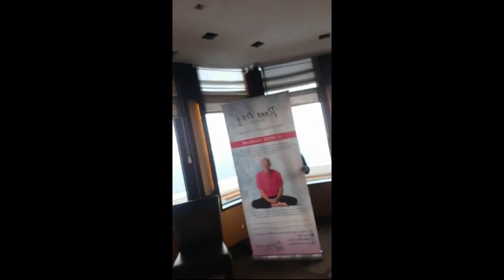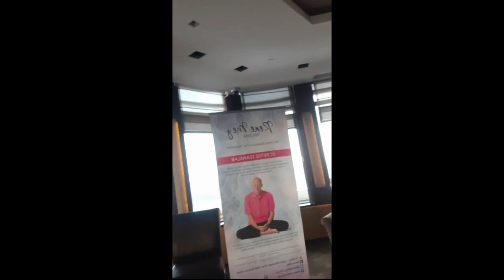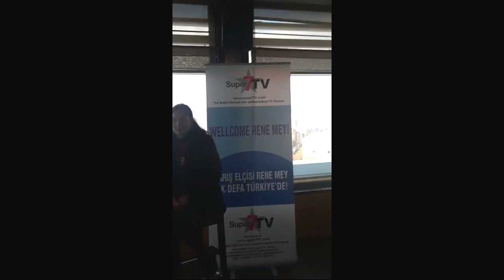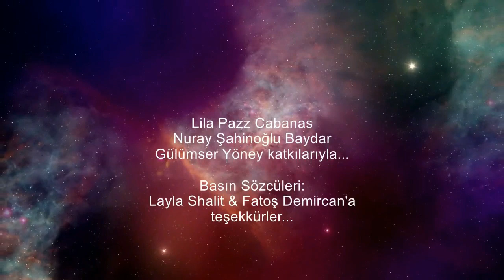Rene Mey Türkiye Etkinlikleri 1. Bölüm | Basın Toplantı Öncesi Açıklamalar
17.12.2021 Saat TR 16:00 - İzmir Alsancak Movenpick Hotel Basın Toplantısı. Rene Mey'in salona girişi öncesi Zuhal Atasoy Dalman'ın konuşması ve akabinde Rene Mey, Lila Pazz Cabanas ve harika ekibiyle buluşma...

Birbirinden değerli eğitmen, uzman ve yayıncı dostların canlı yayınlarını yerinde ve zamanında izlemek için kanal linkimize tıklayın!

Zuhal Atasoy Dalman & Ömer Dalman